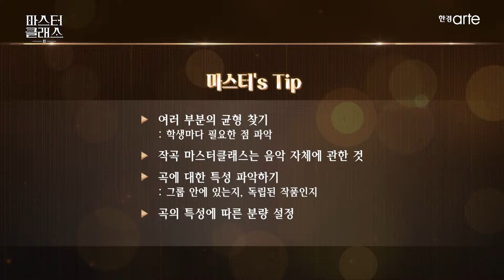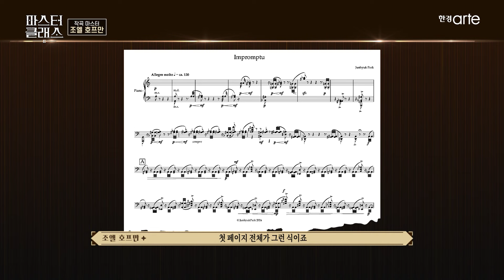[마스터클래스II] 작곡가 조엘 호프만 | EP.20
⭐꿈을 현실로 만드는 시간⭐
마스터클래스II

마스터들의 수많은 경험과 노하우부터
차세대 마스터들에게 전하는 메시지까지

문화예술계 거장들에게 배우는
다채롭고 특별한 시간으로 여러분을 초대합니다.

🎼 작곡가 조엘 호프만
       (Compositor, Joel Hoffman)

▪️ 줄리어드 음악원 석사·박사
▪️ 웨일스 대학교 학사

- 現 신시내티 대학 음악원 명예교수
- 前 베이징 중국음악원 특별교수
- 존 사이먼 구겐하임 기념재단 연구원
- Music X 신음악 페스티벌의 창립자/디렉터
- 2008~2011 Chamber Music Cincinnati 회장 역임
- American Academy-Institute of Arts and Letters 상
- 컬럼비아 대학교 Bearns Prize, BMI Award
- ASCAP 상 수상

🎧 [00:00] 오프닝

🎧 [01:56] Class1
    - 조준희, Ecstasy For Pianoforte Solo

🎧 [30:31] Class2
    - 박준혁, Impromptu

[위성방송]
Skylife(303)